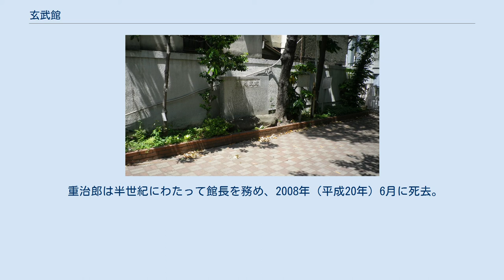玄武館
玄武館跡（2011年5月撮影） 玄武館（げんぶかん）は、千葉周作によって開かれた、北辰一刀流の道場。
 「力の斎藤」（神道無念流・練兵館）、「位の桃井」（鏡新明智流・士学館）と並び、「技の千葉」と称され、幕末江戸三大道場の一つに数えられた。
 中西派一刀流・浅利義信の後継者となる予定だった千葉周作は、浅利と対立し、離縁した。
そして、1822年（文政5年）秋、日本橋品川町に玄武館を設立し、流派名を北辰一刀流と称した。
 その後、神田於玉ヶ池に移転した。
於玉ヶ池周辺は学者町であったため、門人が学問に接する機会が多くなり、政治に関心を持つ者が増えて明治維新に影響を与えたともいわれる。
また、斜め向かいには天神真楊流柔術の道場があり、北辰一刀流と天神真楊流を併習する者もいた。
周作以下の千葉一門は、道場を経営しつつ水戸藩の師範となっている。
 周作の子たちが早世し、玄武館は閉門した。
 1883年（明治16年）、周作の孫の千葉周之介（之胤）が、旧玄武館門弟・山岡鉄舟と井上八郎の後見を受けて東京府東京市神田区神田錦町に玄武館を再興した。
 また、周作の三男・千葉道三郎に師事した小林定之は、東京府東京市本所区菊川町に至誠館を開いた。
その養子の小林四郎は、北海道小樽市へ渡り、1913年（大正2年）小樽に玄武館を開いた。
小樽玄武館は太平洋戦争中の1944年（昭和19年）に閉鎖した。
 1950年（昭和25年）、小樽玄武館の内弟子であった小西重治郎成之が東京都杉並区善福寺に道場を開き、玄武館の五代目を継承した。
 重治郎は半世紀にわたって館長を務め、2008年（平成20年）6月に死去。
 重治郎の実子である小西真円一之が六代目を継承した。